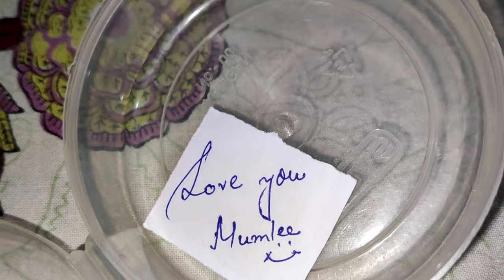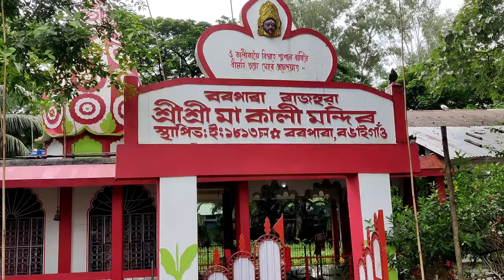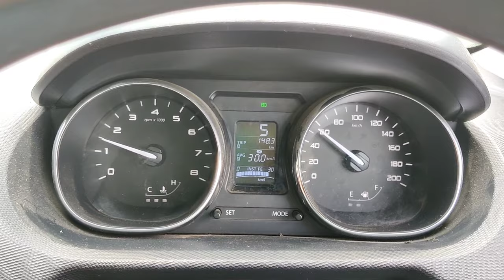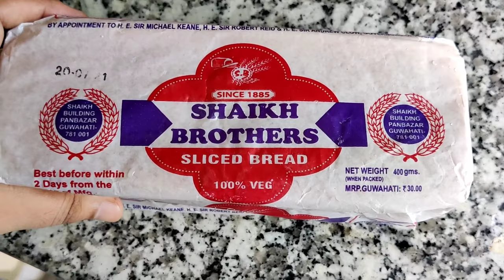After 3+ months it's adieu Bongaigaon, bonjour Guwahati